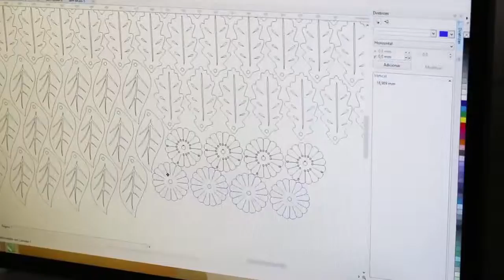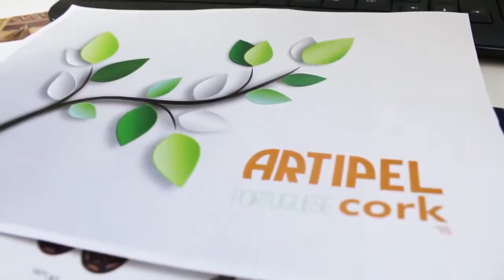Artipel Cork - Promo 2015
This is our promotion video made for 2015 collections.